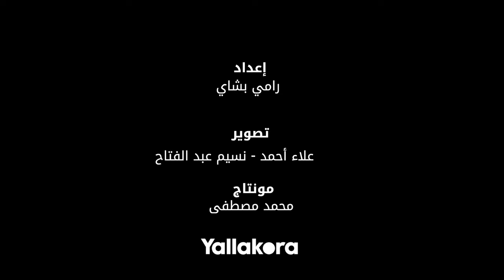شريف إسلام: كهربا لم يضع اعتبارا للزمالك عند هروبه وتقسيط غرامته أمر مستحيل